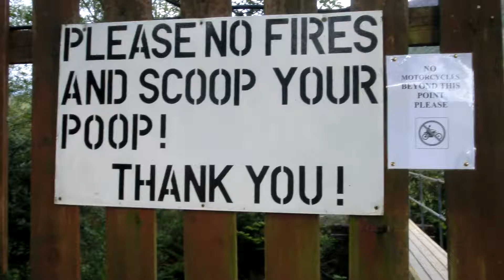#24 - Dip Dap Scotland Expedition 2013 (Part 9) - Brunei Adventures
My first ever experience doing the walking expedition in Scotland for 5 days and 4 nights with my MSc Outdoors and Adventurous of Leeds Metropolitan University, 2012/2013 Colleagues